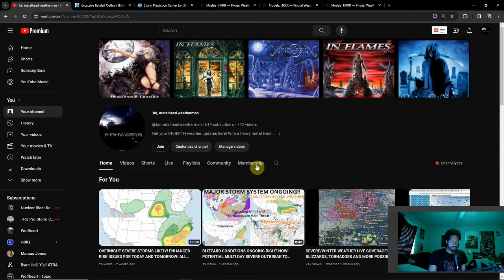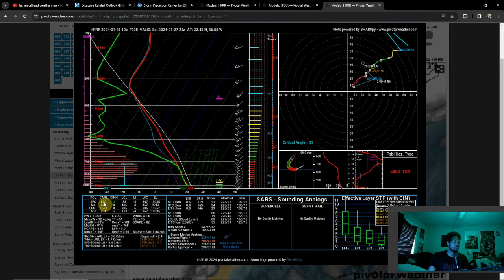What To Look For With Tomorrow's Severe Setup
The most recent models are showing a more linear storm system to come forth tomorrow. We may see two MCS' come in both the morning and afternoon, with the increased severe threat coming later in the day. There will be some factors that could limit the setup however, so we go over all the details here.